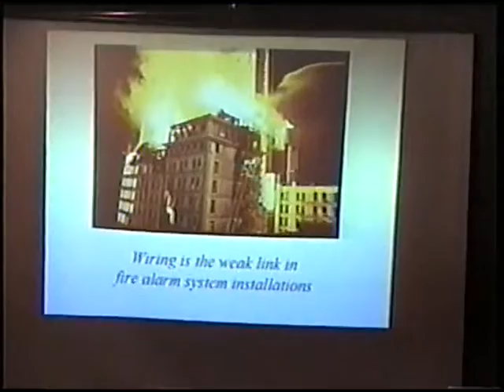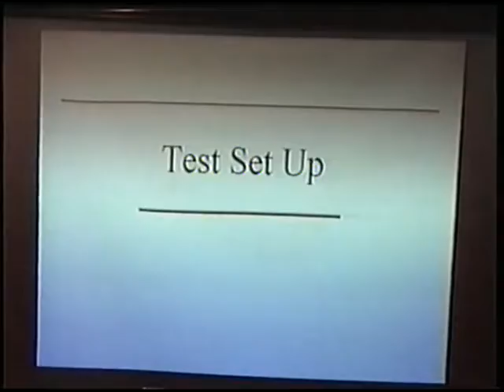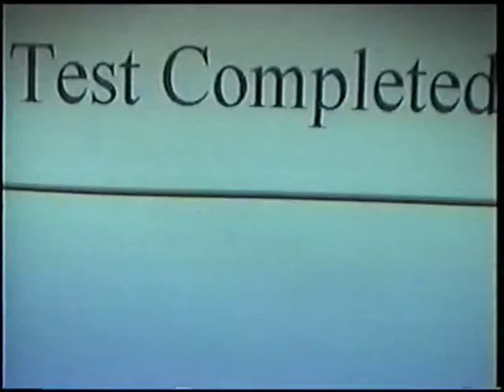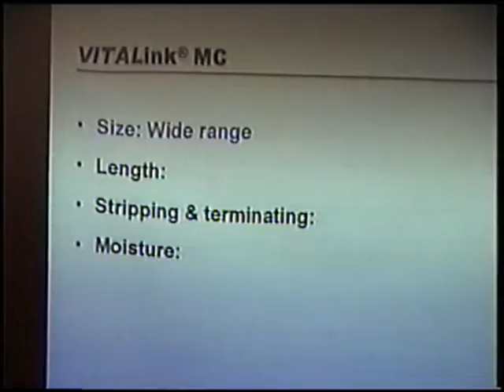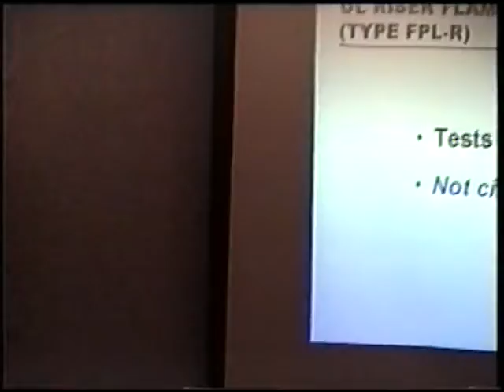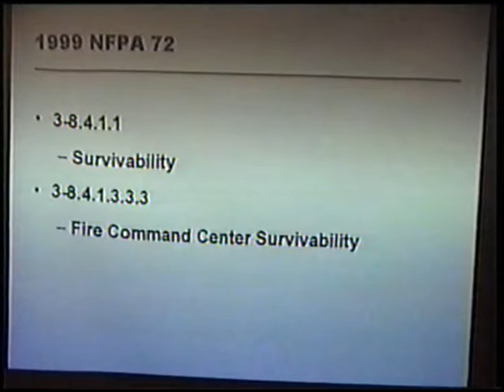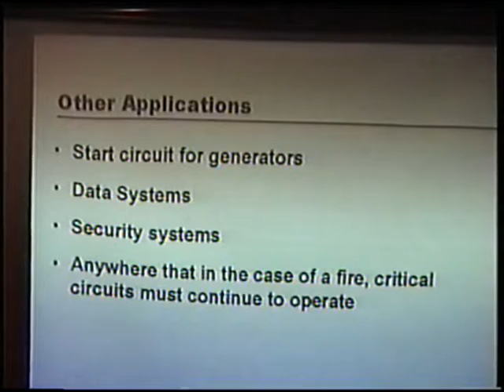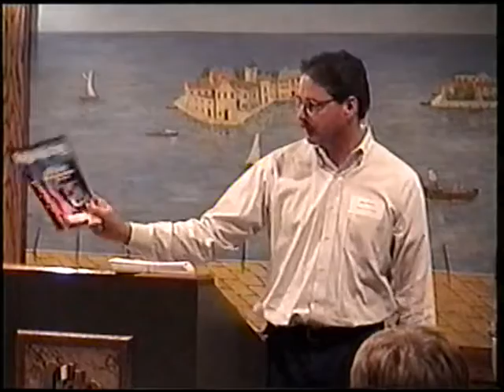2000 09 Fire Rated Cabling Sys